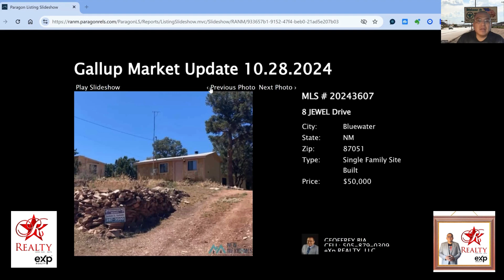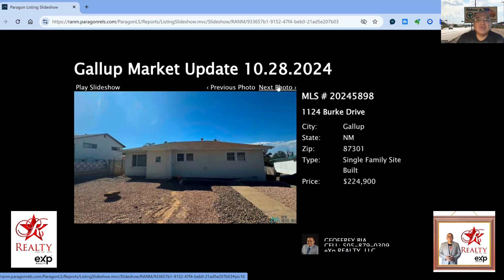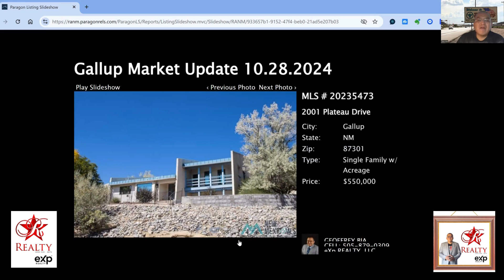GALLUP MARKET UPDATE 10/28/2024